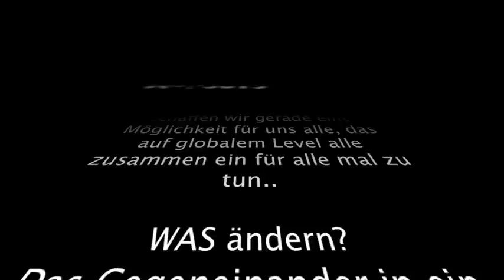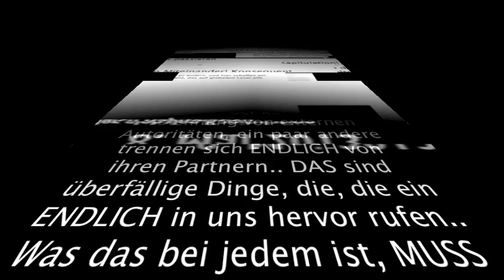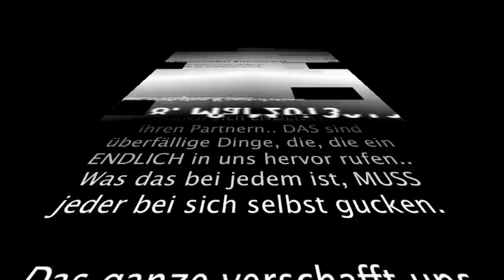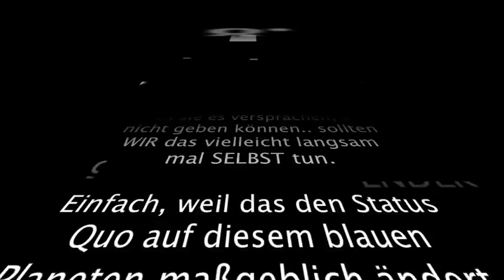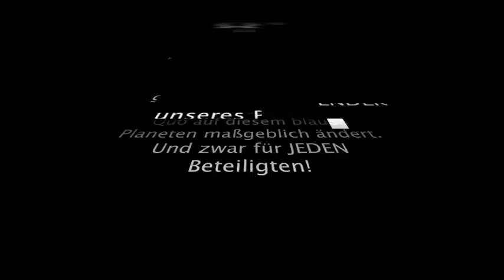8V13 -- TRAILER -- bitte TEILEN!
der link zum 8V13-event bei facebook:
seid dabei ..

Genug geredet?!
Viele warten darauf, endlich was zu ÄNDERN, und hier schaffen wir gerade eine Möglichkeit für uns alle, das auf globalem Level alle zusammen ein für alle mal zu tun..

WAS ändern?
Das Gegeneinander in ein Miteinander! Konsequent..
Das funktioniert leider nur, wenn dabei jeder auf SICH SELBST achtet, und das eigene Fehlverhalten korrigiert, statt es ständig auf ein
x-beliebiges Gegenüber zu projizieren.

Der 8. Mai bietet uns die Möglichkeit, zusammen Dinge zu tun, die längst überfällig sind. Uns ebenseitig den Rückhalt zu bieten, den wir dafür brauchen.
Was für jeden einzelnen das Überfällige ist, ist dabei völligst unterschiedlich.
Der eine kündigt vielleicht ENDLICH seinen Job, die andere verbrennt ENDLICH ihren Personalausweis als Zeichen der künftigen Ablehnung von externen Autoritäten, ein paar andere trennen sich ENDLICH von ihren Partnern.. DAS sind überfällige Dinge, die, die ein ENDLICH in uns hervor rufen.. Was das bei jedem ist, MUSS jeder bei sich selbst gucken.

Das ganze verschafft uns Freiraum, und Aufmerksamkeit auf Möglichkeiten, die uns seit geraumer Zeit zur Verfügung stehen und danach SCHREIEN, ENDLICH genutzt zu werden.. ENDLICH mal mehr als 5% unseres Potentials nutzen...

Jede/r von uns ist herzlich eingeladen, sich ernsthaft, aber spielerisch daran zu beteiligen.. bedeutet: denkt ernsthaft drüber nach, aber lebt es wie ein Spiel, dann ist es kein Kampf mehr.
Und den zu beenden gilt es.. den Kampf im Innern.. DAS bringt Frieden im Außen hervor, und es ist einfacher als man glauben mag.
Man KANN es nicht glauben, aber man kann es erleben!

LIEBE, FRIEDEN und RUHE uns allen!
All das können wir von niemandem fordern.
Aber wir können es uns allen ebenseitig schenken!
Wie wir daran kommen ist unswesentlich. Aber wenn die, von denen wir das fordern weil sie es versprachen, es nicht geben können.. sollten WIR das vielleicht langsam mal SELBST tun.

Einfach, weil das den Status Quo auf diesem blauen Planeten maßgeblich ändert.
Und zwar für JEDEN Beteiligten!